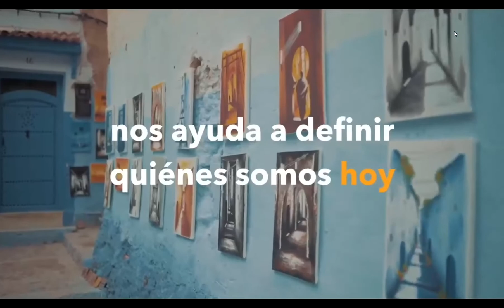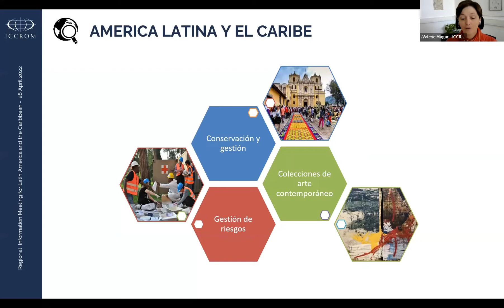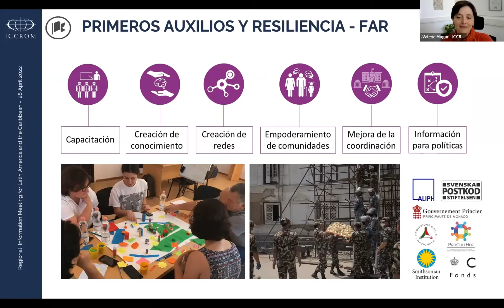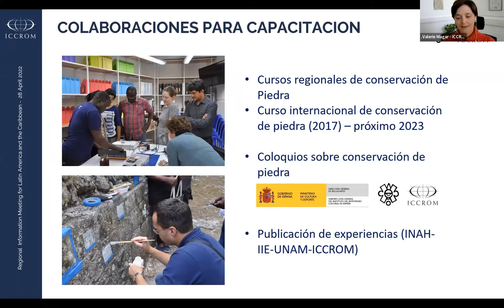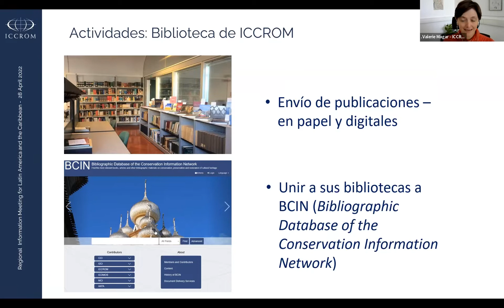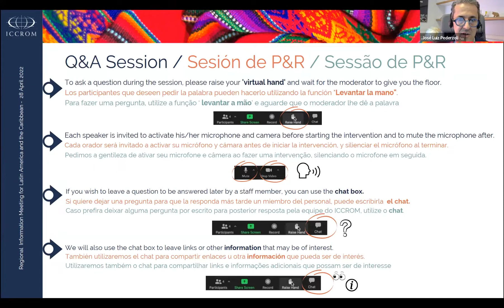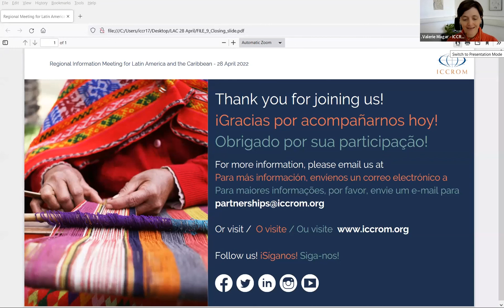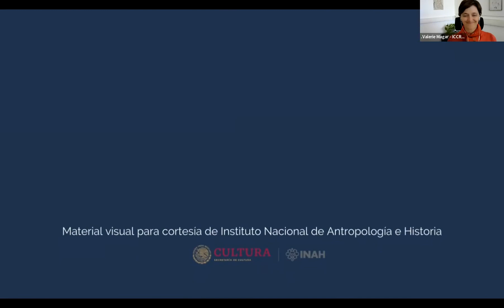Reunión regional de información para América Latina y el Caribe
En el marco de la ronda de reuniones regionales de información de los Estados Miembros, 141 participantes de 25 países e instituciones asociadas han participado en la primera reunión virtual de ICCROM para América Latina y el Caribe, que tuvo lugar el pasado 28 de abril de 2022.